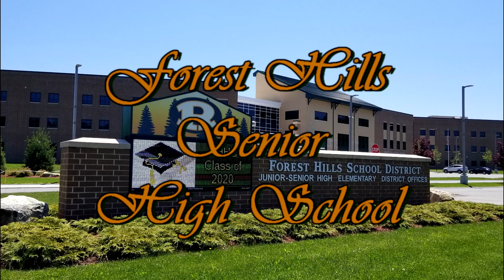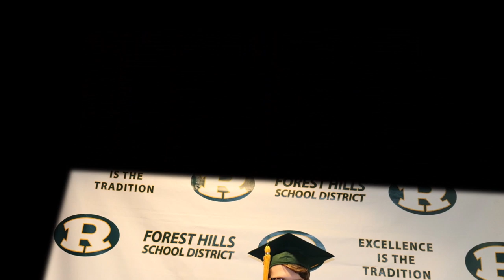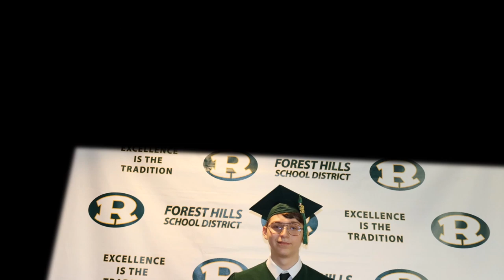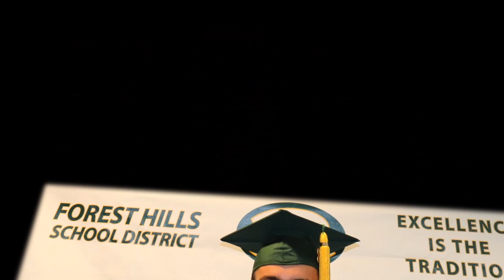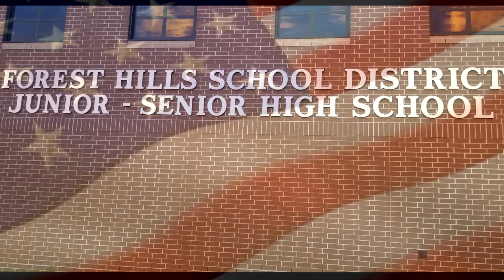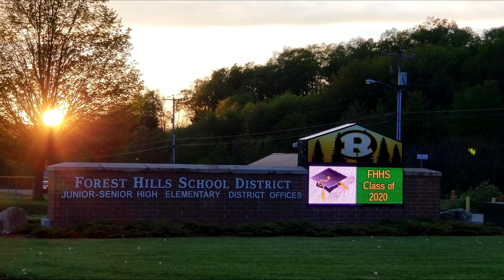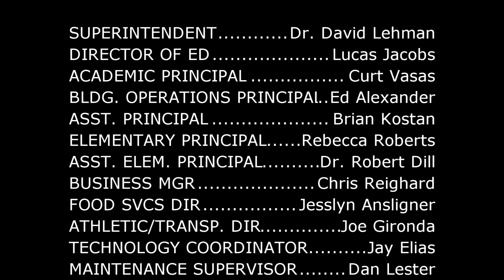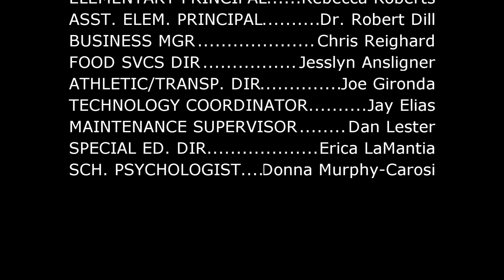Forest Hills Senior High School Graduation 2020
Forest Hills Senior High School Graduation 2020  This video can be viewed in 1080p HD.